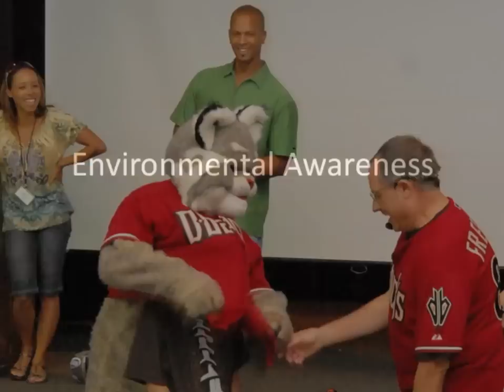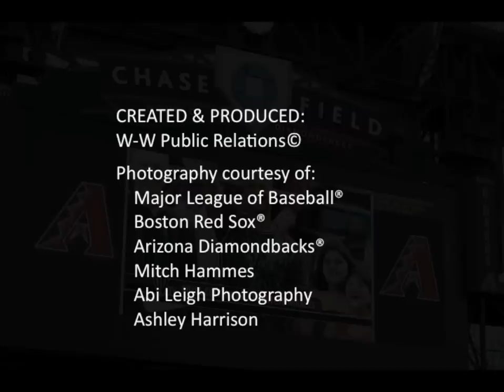The Royce Clayton Family Foundation 2010.mov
THE ROYCE CLAYTON FAMILY FOUNDATION
Changing Lives & Communities
The Royce Clayton Family Foundation is a 501.3 (c) non-profit community based organization, dedicated to improving lives of youth and families through community service by encouraging diversity, mentorship, education, health, sports, nutrition and environmental awareness.